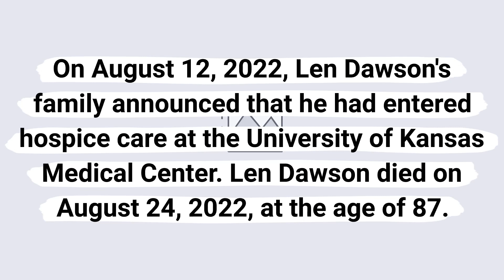Len Dawson passes away at 87 years old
On August 12, 2022, Len Dawson's family announced that he had entered hospice care at the University of Kansas Medical Center. Len Dawson died on August 24, 2022, at the age of 87.